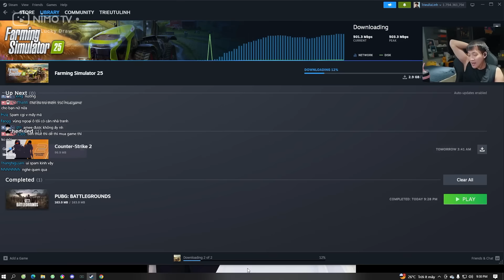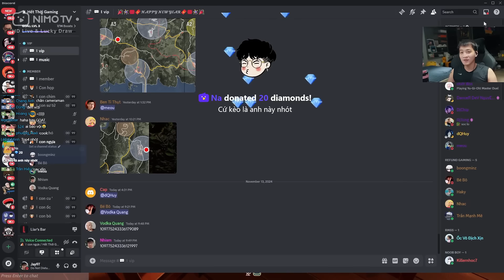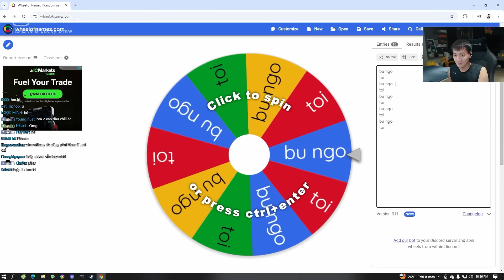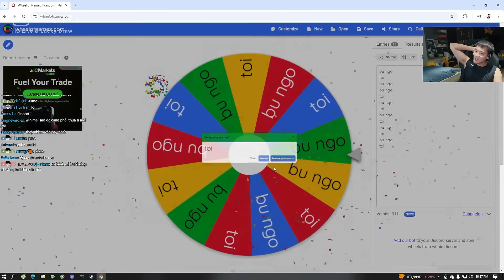[LIAR'S BAR] EM LINH XÓM LIỀU LẦN ĐẦU PHẢI TOÁT MỒ HÔI HỘT KHI GẶP NGAY ĐỐI CỨNG TRONG LIAR'S BAR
EM LINH XÓM LIỀU LẦN ĐẦU PHẢI TOÁT MỒ HÔI HỘT KHI GẶP NGAY ĐỐI CỨNG TRONG LIAR'S BAR
Mình livestream vào lúc 19:00 hằng ngày trên nhé